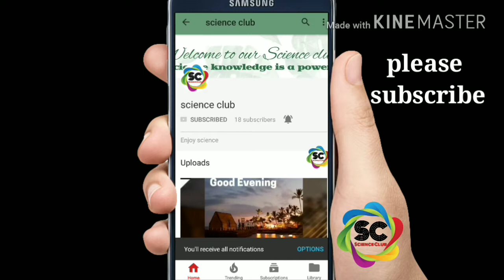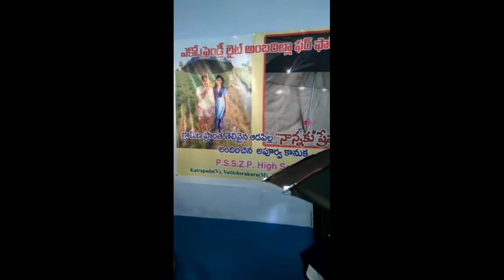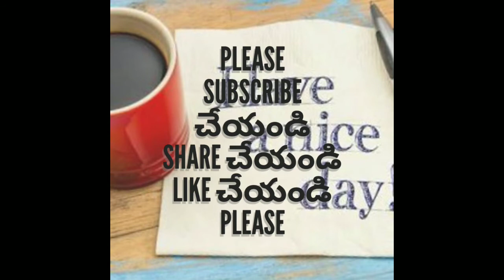Eco friendly light umbrella for farmers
This vedio explains about the Eco friendly light umbrella for farmers